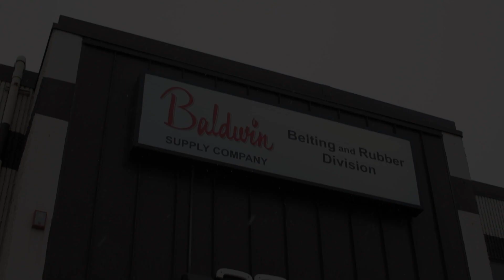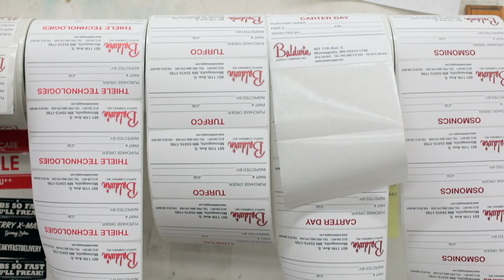Explore...Why Baldwin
A glimpse into what makes Baldwin Supply Great!